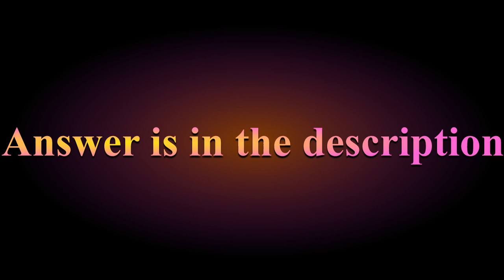Guess the minor celebrity portrait - Episode 9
2424 strokes in 3 hours 52 minutes in Procreate on an iPad. This is a musician you might have heard of, depending on your taste in bands. I'm giving this an 8/10 on the difficulty scale, because of his relative obscurity and the rickety nature of my drawing. I'm mad at myself that the eyes aren't even aligned!

This is my first real try at drawing a hand, though some fingers did make an appearance in an earlier episode. I experimented with using the airbrush to get some shading done on his face -- that went pretty well.

I had a tough time getting started with the proportions, and obviously the finished result is still pretty crooked. Lots of practice ahead!

Answer: This is Joe Strummer, one of the founders of The Clash. reference photo is

Music: a midi version of Hateful, from London Calling. Source: Freemidi.org,